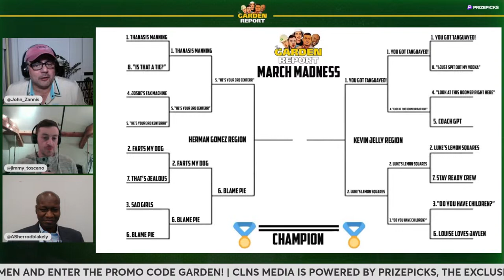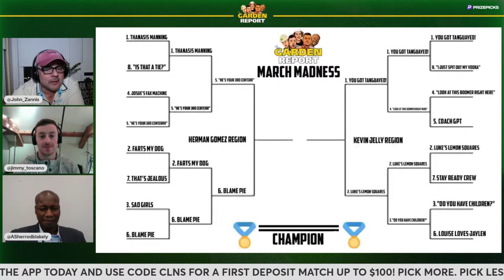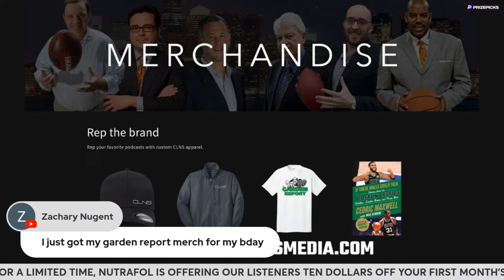LIVE: Celtics vs Thunder Postgame Show | Garden Report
The Garden Report goes live following the Celtics game vs the Thunder. Catch the Celtics Postgame Show featuring Bobby Manning, Josue Pavon, Jimmy Toscano, A. Sherrod Blakely and John Zannis as they offer insights and analysis from Boston's game vs OKC.

Elevate your style game on and off the course with the PXG Spring Summer 2024 collection. and save 10% on all apparel.